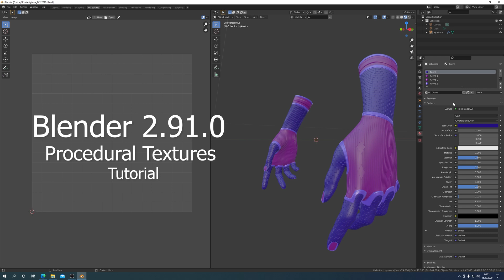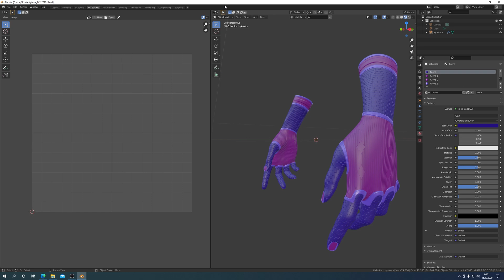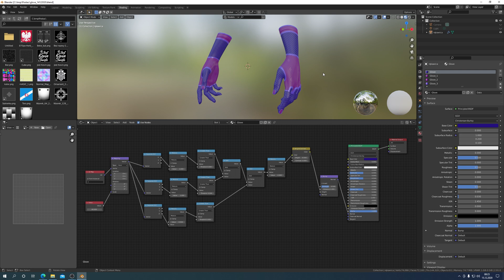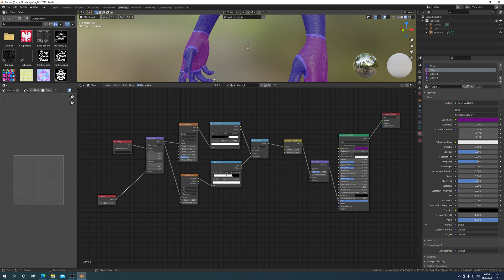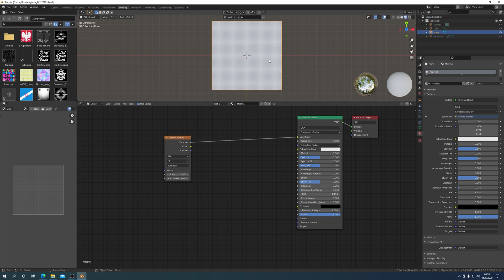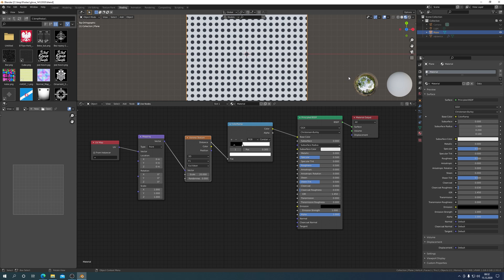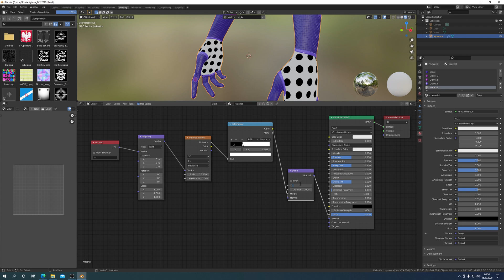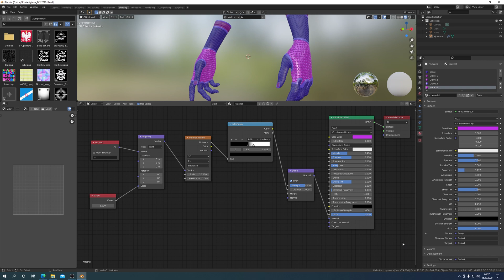Blender 2.91.0 Procedural Textures Tutorial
Poradnik o tym, jak w Blenderze wykonać teksturę proceduralną. Omawiam podstawy. Przykładowa tekstura proceduralna 5:37. Zapraszam na film z komentarzem autora i napisami w języku polskim i angielskim.